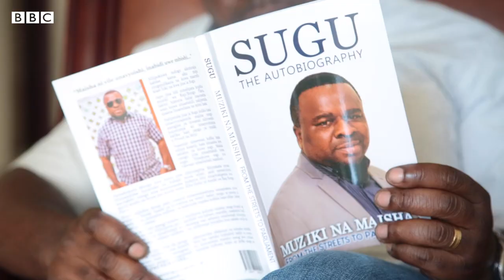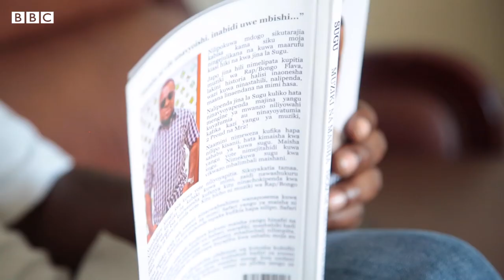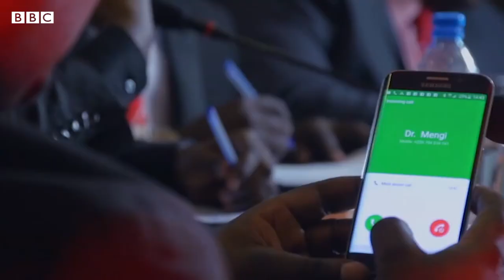Joseph Mbilinyi: Maisha yangu yalibadilishwa kwa kukisoma kitabu kimoja tu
Wiki hii katika Nyota wa Afrika Mashariki tunamuangazia mwanamuziki nguli wa Hip Hop nchini Tanzania Joseph Mbilinyi a.k.a Mr 2 Sugu ambaye ni mwanamuziki, mwanasiasa na muandishi.

Mr 2 Sugu amekuwa kwenye sanaa kwa takribani miaka 30.

Alifanikiwa kuliwakilisha jimbo la Mbeya Mjini kama mbunge kwa miaka 10.

Na hivi karibuni ameandika kitabu alichosimulia mambo mengi iliyopitia katika muziki ikiwa ni funzo kwa vijana wanaopambania ndoto zao kupitia muziki.

Video: 🎥: Frank Mavura